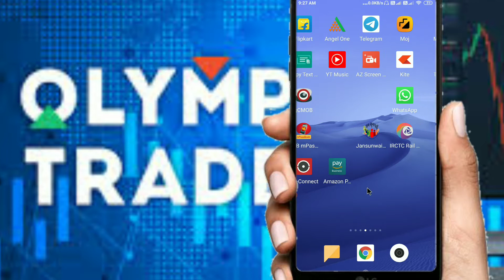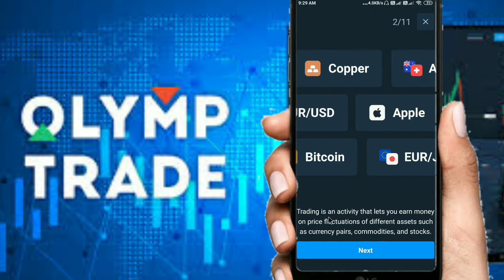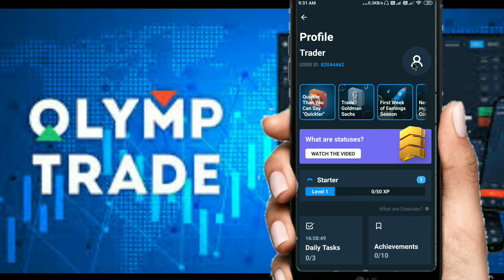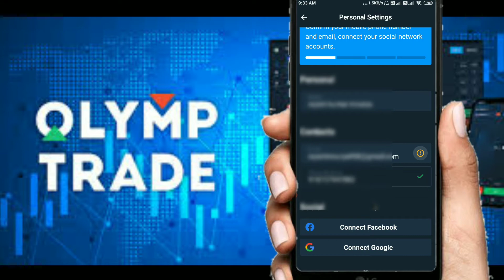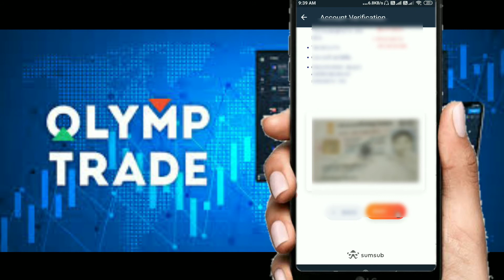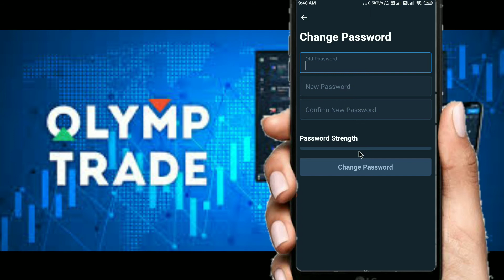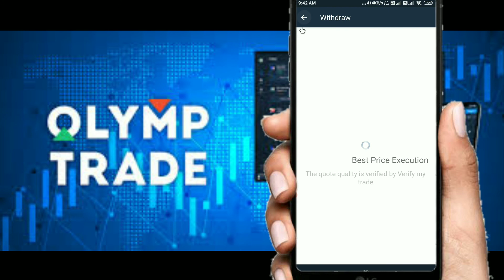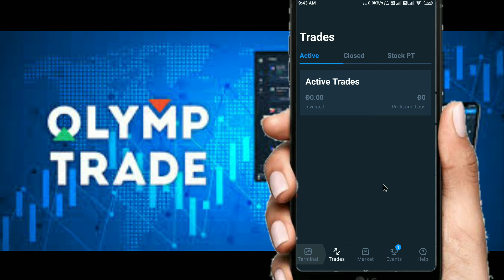OLYMP TRADE me account kaise banaye 2021 | how to create olymp trade account online process 2021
About this video :- is video me ap janage ki olymp trade me ap apna  account kaise bana skte h, asha krta hu ye video apko bahut hi pasand aya hoga, agar video pasand aya h toh video ko like karke channel ko subscribe kr le.

1.olymp trade me account kaise banaye
2. how to create olymp trade account in hindi
3. olymp trade full details in hindi
4.olymp trade me trainig kaise le
5.olymp trade account opening and start trade 2021